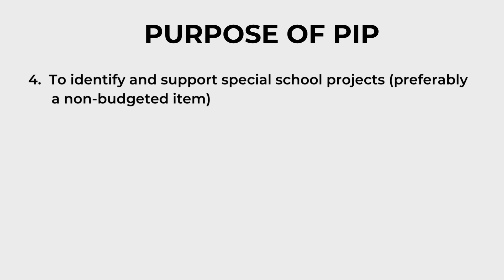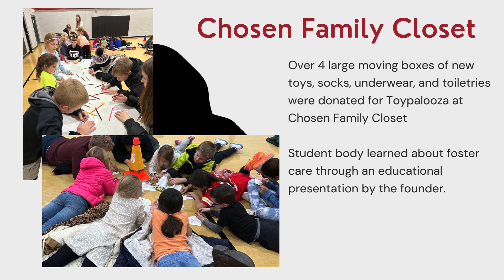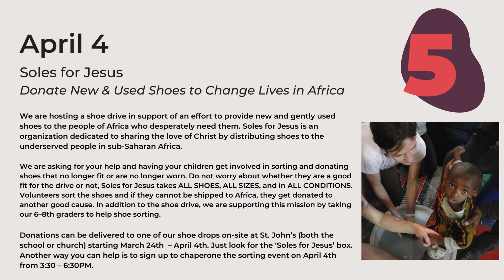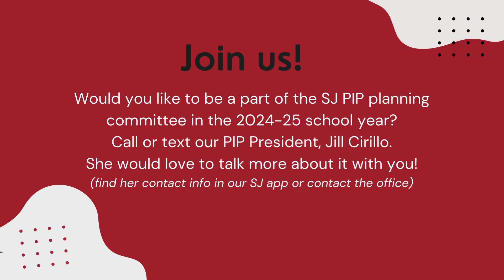PIP Update Video Spring 2024